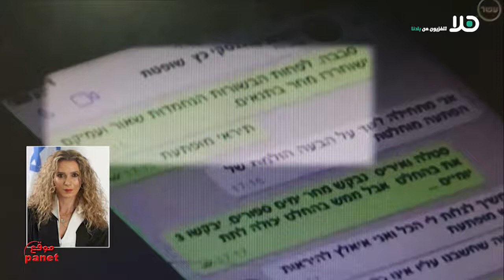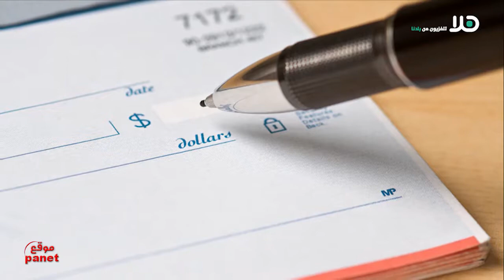‘شباب داعش‘ في أم الفحم، وترشيح النساء في ‘هذا اليوم‘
أبرز العناوين :

1- النيابة العامة في لواء حيفا تقدم لائحة اتهام ضد الشاب محمد مسعود جبارين وقاصر من ام الفحم بـتهمة ‘ التخطيط لتنفيذ عملية طعن في مدينة الناصرة والانتماء لتنظيم داعش .
2- بعد الكشف عن تبادل رسائل نصيّة بين محقق عن هيئة الأوراق المالية الإسرائيلية وقاضية في محكمة الصلح في تل أبيب نقل الملف 4000 – بيزك ليدي القاضي الطيباوي علاء مصاروة للنظر بتمديد اعتقال المشتبه بهم في القضية : والمحكمة تقرر اطلاق سراح معتقلين وآخرين للحبس المنـزلي
3- من هو القاضي ابن الطيبة علاء مصاروة الذي تسلم ابرز واهم ملف متداول اليوم في البلاد؟
4- لليوم الثاني على التوالي : استمرار اغلاق كنيسة القيامة احتجاجا على فرض ضرائب وحجازات على الحسابات البنكية للكنيسة
5- مقتل مرام عكر - ابو النعاج من دبورية واصابة طفلها وشخصين آخرين بحادث طرق مروع قرب مدخل القرية
6- توقيف اكثر من 40 مشتبها ببيع أسلحة ومخدرات في الشمال
7- جمعية كيان تطلق حملة لترشيح نساء عربيات في اربع بلدات شفاعمرو وعرابة وزلفة – سالم وعسفيا للعضوية في انتخابات السلطات المحلية المقبلة : بعد قليل سنكون في شفاعمرو للتحدث مع رفاه عنبتاوي مديرة الجمعية ببث مباشر
8-  ما مدى شيوع ظاهرة صرف الشيكات قبل موعدها مقابل عمولات في الوسط العربي ؟ : اودي فرومكين صاحب تطبيق لصرف الشيكات يجيب عن هذا السؤال واسئلة اخرى لهذا اليوم
9- طلاء بيوت باللون الازرق في قرية جسر الزرقاء باطار مشروع جسر من الالوان: بعد قليل سنكون مع صاحبة الفكرة والمشروع ببث مباشر
10- مركز مواهب في الناصرة يحتضن الطلبة اصحاب المواهب من منطقة الناصرة في شتى المجالات: الطلاب في ضيافة هذا اليوم
11- الرابر احمد جوهر من مدينة الرملة يغني للسلام والتسامح ويعرض قضايا الشباب : بعد قليل سيكون معنا في الاستوديو
12- عامر عواودة من كفر كنا يعرض تاريخ البلدة من خلال كتاب – كفر كنا تاريخ وتراث : بعد قليل سنكون في كفر كنا للتحدث مع الكاتب والمؤرخ ببث مباشر

تفاصيل التقاط بث "قناة هلا " كما يلي :
القمر الصناعي : Amos
التردد: 10925
Fec: 5/6
Symbol Rate: 27500
Vertical
وعلى المحطة رقم 30 على شبكتي YES  و  HOT.